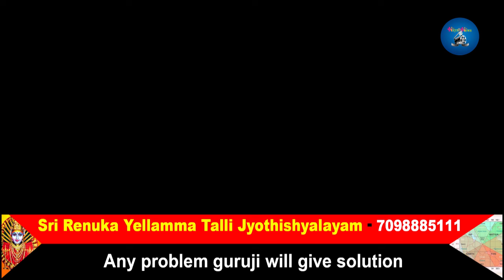Ellyse Perry Biography| Ellyse Perry Real Story|Ellyse Perry Latest News| RCB Womens Cricket Team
Watch Ellyse Perry Biography| Ellyse Perry Real Story|Ellyse Perry Latest News| RCB Womens Cricket Team|

ఎల్లీస్ అలెగ్జాండ్రాపెర్రీ,
ఎల్లీస్ పెర్రీబ‌యోగ్ర‌ఫీ,
ఎల్లీస్ పెర్రీరియ‌ల్ స్టోరీ,
ఎల్లీస్ పెర్రీ ,